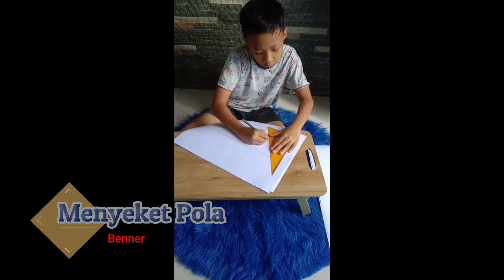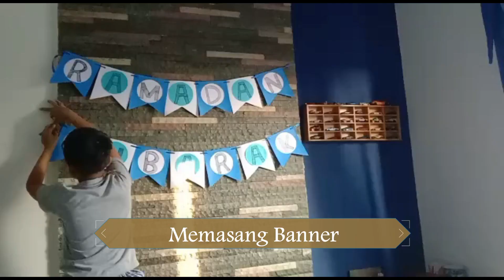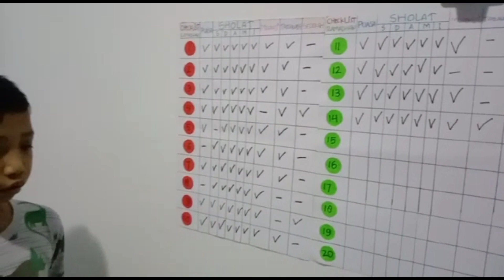LOMBA VLOG RAMADHAN ASIK - AFFAN RAFIF SURYA (4D/2)